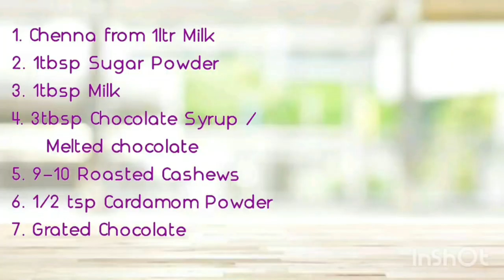Chocolate Sandesh | Bengali Sweets | Kolkata Sweets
Steamed Chocolate Sandesh | Bengali Sweets | Kolkata Sweets

A Bengali sweet delicacy popular all over India and abroad. Can be enjoyed after any meal, also can be enjoyed all by itself. It is often made for festive and special occasions.

Ingredients Used

1. Chenna (Curd Cheese) from 1-litre milk
2. Sugar Powder - 1tbsp
3. Milk - 1 tbsp
4. Chocolate Syrup - 3 tbsp
5. Roasted Cashews - 10Nos.
6. Cardamom powder - 1/2 tsp
7. Grated Chocolate

Process:-

Firstly make chenna or curd milk out of 1-litre milk then put the chenna in the mixer and blend it for a minute to make it little smooth. After that add 3 tablespoons of chocolate syrup and 1 tablespoon of milk in the mixture and blend it till the mixture gets smooth. Note that after blending the consistency of the mixture should be thick and smooth. After this, we will be adding 1 tablespoon of sugar powder and 1/2 teaspoon of cardamom powder and will mix it well. Thereafter we will take the mixture out of blending jar and will put it in aluminium or a glass container and will spread it evenly.

Then we will take a pan and will put a stainless steel pan stand into it and will pour water into the pan, lighting the burner, for steaming purpose, in. Once the steam starts coming, we will put the container full of mixture on the pan stand, covering the pan with a lid and will allow it to get steamed for 30 minutes in a low medium flame. By this time we will dry roast few cashews and will roughly chop them, which will be required during garnishing.

After 30 minutes turn off the flame and allow it to get cooled into room temperature. Once it comes in room temperature refrigerate it for another 30 minutes.

After 30 minutes take the container out of the refrigerator and your steamed chocolate Sandesh is ready. Now take it out of the container and cut it into desired shapes and sizes. Garnish it with chopped roasted cashews, powdered sugar and grated chocolates and serve.